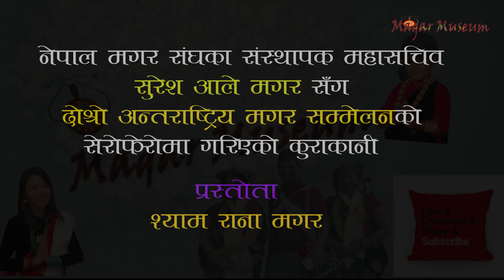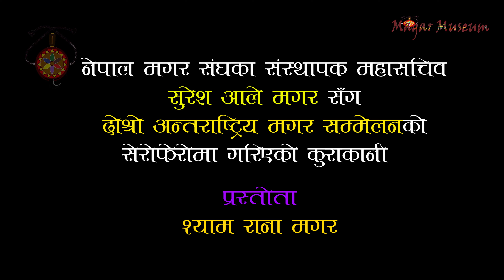मगरात विश्वका मगरहरुलाई किन महत्वपुर्ण छ ? संस्थापक महासचिव सुरेश आले मगर/2nd Magar int Conference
मेझोर, झोर्ले, जेदौ सेमिङेपाउ । मगर म्युजियम मगर जाति र मगर जाति सँग सम्वन्धित सम्पुर्ण विषयवस्तुको संगालो हो । जहाँ मगर र मगर जाति सँग सम्वन्धित ऐतिहासिक, भाषिक, सांस्कृतिक, सामाजिक तथा मगर जातिका सम्पुर्ण पक्ष सँग सम्वन्धित जानकारीमुलक तथा मनोरञ्जनात्मक सामाग्रीहरु राख्नेछौ ।

साथै तपाई सँग पनि संग्रहित गर्ने सामाग्रीहरु छन् भने कृपया सम्पर्क गर्नुहोला ।